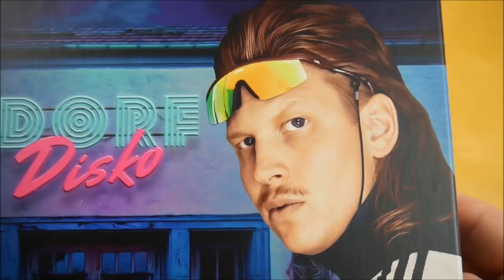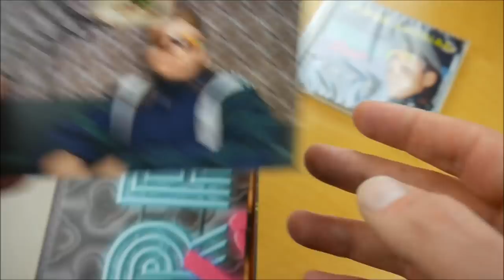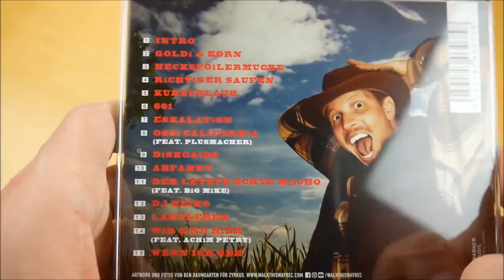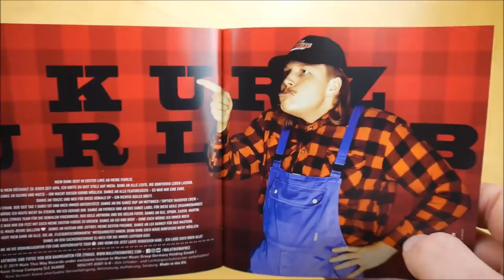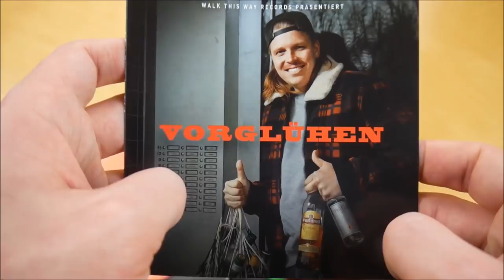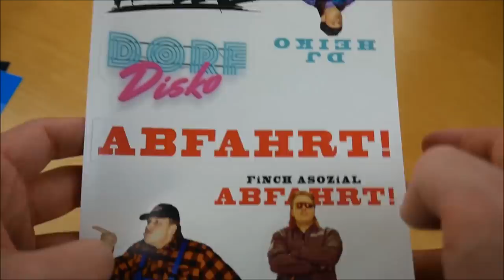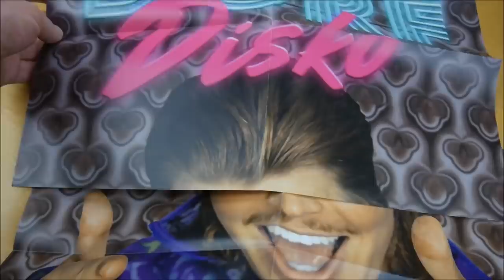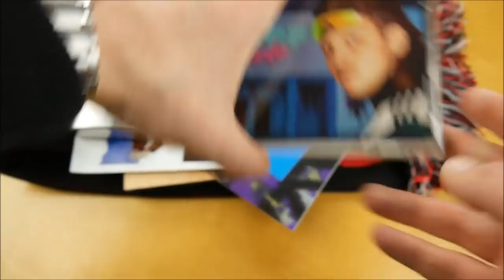Finch Asozial - Dorfdisko Box Unboxing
In diesem Video zeige ich euch die Dorfdisko Box von Finch Asozial.

► ALBUM INFOS
Finch Asozial - Dorfdisko
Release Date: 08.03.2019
Kaufpreis: 39,99 €

Dorfdisko Box Inhalt:
- Album
- Album Instrumentals
- Bonus EP (Vorglühen EP)
- Schal
- Flachmann
- Star Schnitt (3 Poster)
- Autogrammkarte
- Sticker (9x)

Dorfdisko Tracklist:
01. Intro
02. Goldi & Korn
03. Heckspoilermucke
04. Richtiger Saufen
05. Kurzurlaub
06. 601
07. Eskalation
08. Ossi California (feat. Plusmacher)
09. Diskoaids
10. Abfahrt
11. Der letzte echte Macho (feat. Big Mike)
12. DJ Heiko
13. Landleben
14. Wir sind hier (feat. Achim Petry)
15. Wenn ich geh

01. Sportfreunde Cordoba
02. Ohne Kondom (feat. MC Bomber)
03. Frank Thunderdome (feat. Tamas)
04. Supernasen (feat. King Orgasmus One)
05. Totenschein (feat. Morlockk Dilemma)

Dorfdisko Info:
Das Album von Finch Asozial erschien am 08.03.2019 über Walk This Way Records.